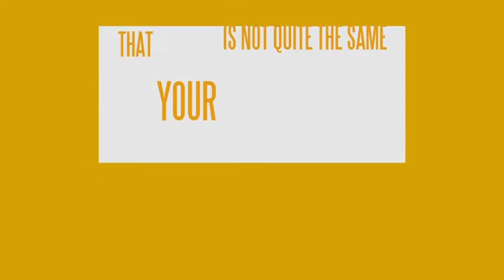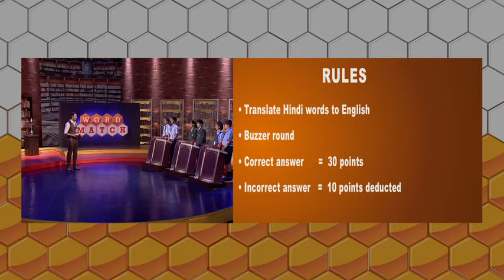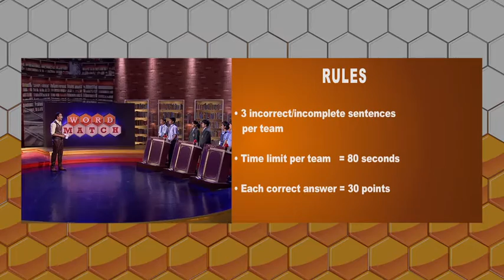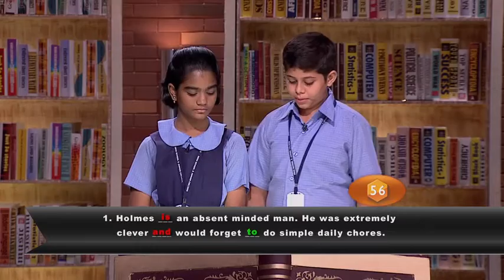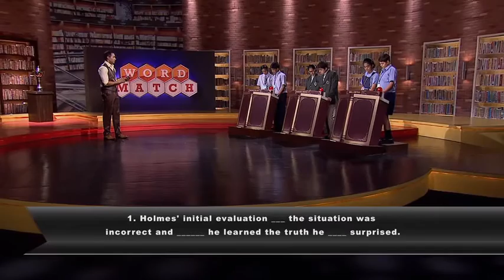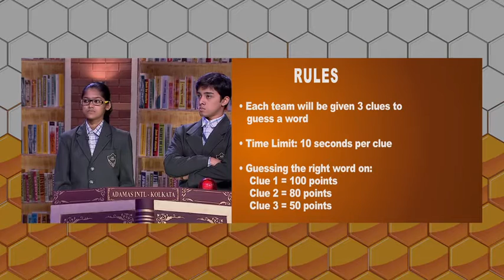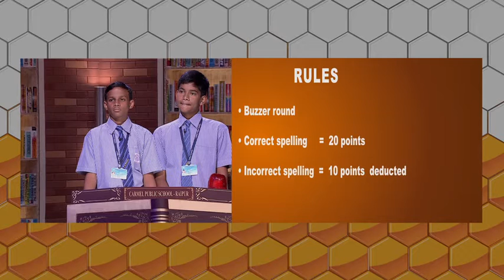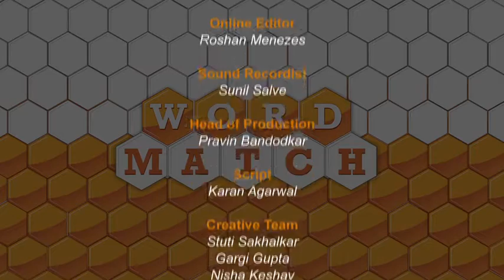Wordmatch General Knowledge Indian Tv show For Kids Episode 16